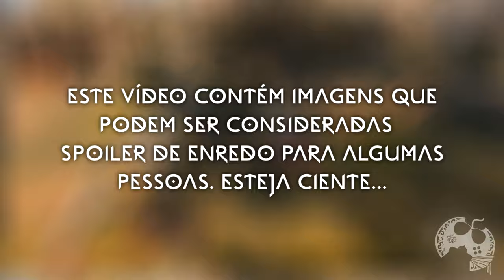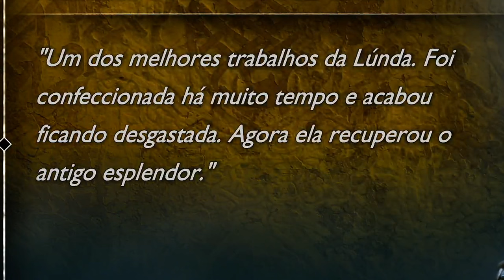COMO PEGAR A ARMADURA PERDIDA DA LÚNDA EM GOD OF WAR RAGNAROK - PASSO A PASSO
Neste vídeo mostro como conseguir uma das armaduras mais bonitas do jogo e com atributos que certamente vão te agradar. A armadura secreta perdida de Lúnda.
Lembrando que também estamos fazendo uma série DETONADO AO VIVO e deixo aqui o convite para que possam participar dessas lives. Você será muito bem recebido. Obrigado por vir e aproveite o conteúdo.

Intro: 00:00:00
A missão: 00:01:46
Cinturão: 00:03:31
Braçadeiras: 00:05:39
Couraça: 00:06:37
Atributos: 00:09:45

- Jogue comigo
- Emotes únicos
- Grupo exclusivo no WPP e muito mais!!!

Caixa Postal: 4455
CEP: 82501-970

Temos um Grupo de Ofertas no Telegram!

AGRADECIMENTOS
Kallil Augusto